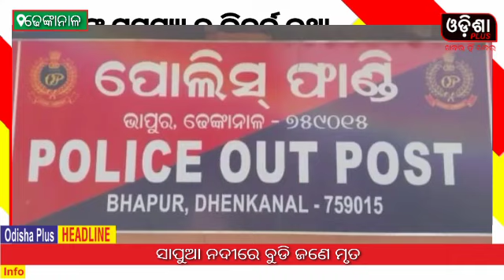ସାପୁଆ ନଦୀରେ ବୁଡି ଜଣେ ମୃତ